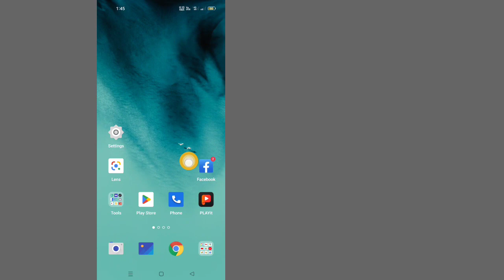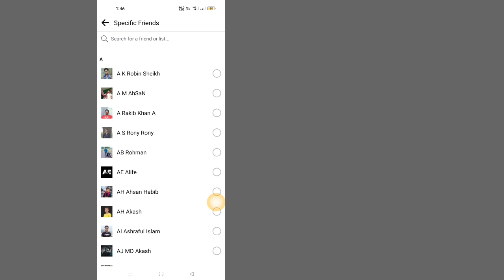How To Hide All Facebook Photos At Once (2023)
If you're applying for a job or just started seeing a new girl you may want to hide all of your Facebook photos from the past all at once. In this video, I'll walk you through the steps you can take to set all your photos to "only me" in the settings. It's just a few taps and you can set all photos at once. This will hide every photo, but if you would rather just change one photo at a time you can always do that individually. However, there's nothing quicker and easier to limit who can see your photos than this trick...